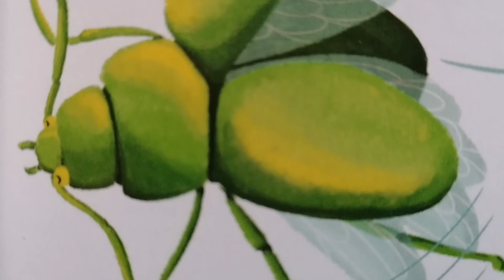Gândacul Auriu. Poveste din America pentru copii. Povești de seară scurte. Povești cu morală.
"Gândacul Auriu" poveste din America pentru copii.
Colecția : "Lumea noastră în 80 de povești".
Text : Jose Moran.
Ilustrații : Eva Maria Gey.
Editura : Girasol.
Ascultă o poveste cu morală pentru copii despre un gândac de Brazilia și un șobolan îngâmfat.
Nu uita să te abonezi! Este gratuit.
Canal de povești în limba.
O lume de povești.